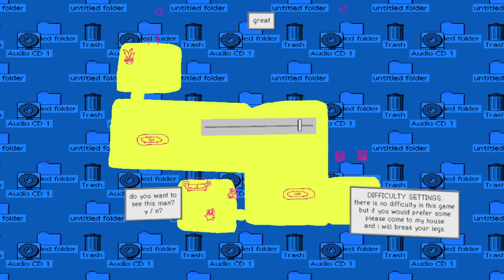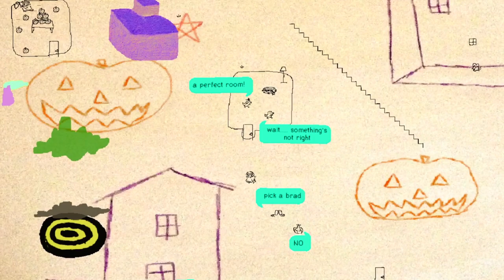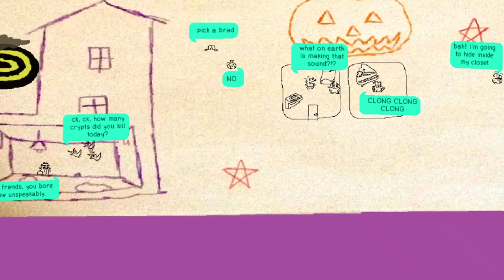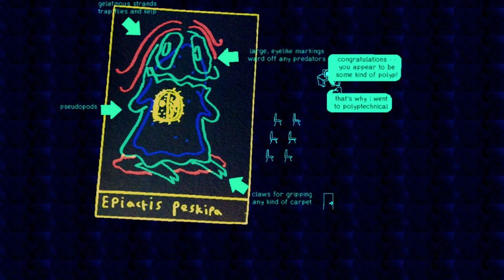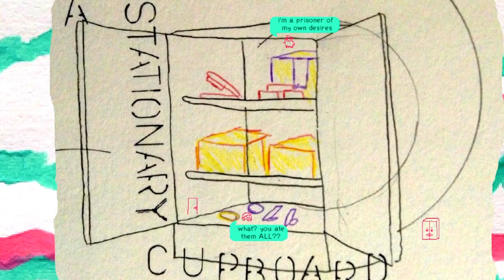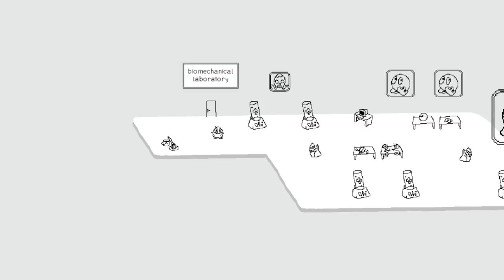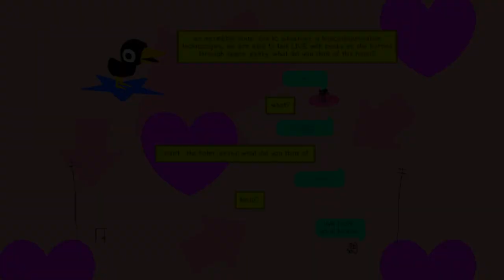kip:plays | 10 Beautiful Postcards (blind) (pt. 1) A Luxury Resort For Your Computer!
Due to the state of the world, I’ve taken another hiatus from my hiatus to play vidjagaemz! I think we could all use some distractions and ways to pass the time while staying in isolation and being safe! This is the newest game from thecatamites (of SPACE FUNERAL, Goblet Grotto, and Magic Wand fame) From harmonyzone.org: “Introducing a luxury resort for your computer: Visit and review the themed locations. Take snapshots of your friends. Look inside strange paintings. Investigate the hotel dimension's mysterious economy - or simply 'hang loose' and relax by the pool. There are no bad decisions, apart from the one that you just made.”

“10 Beautiful Postcards” assembled by thecatamites
With fabulous music by NEW VADERS
Postcards by Emilie Reed
And murals by Alex Degen